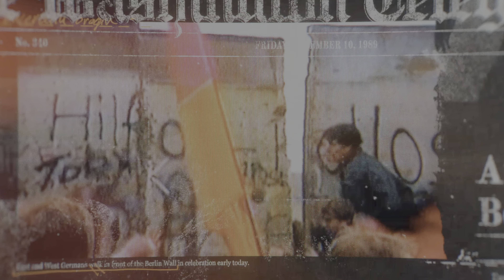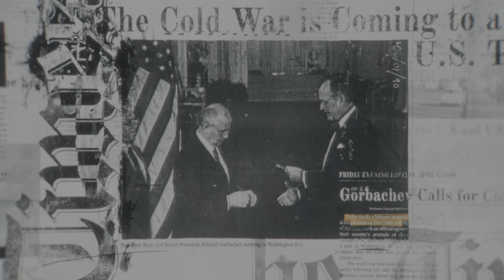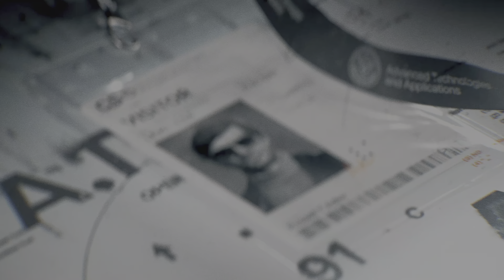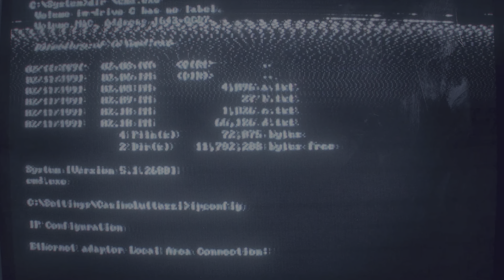Call of Duty Black Ops 6 - Cinematics Mashup "Black Ops 6"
BE AWARE this video might include spoilers from the Campaign so its recommended to finish the Campaign before watching.

Enjoy this mashup featuring the Black Ops 6 main theme with the cinematics of the Campaign story.